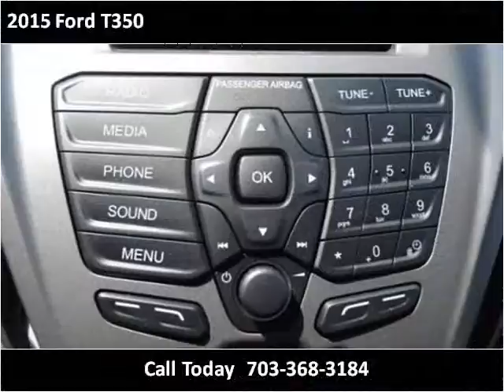2015 Ford T350 New Cars Manassas VA